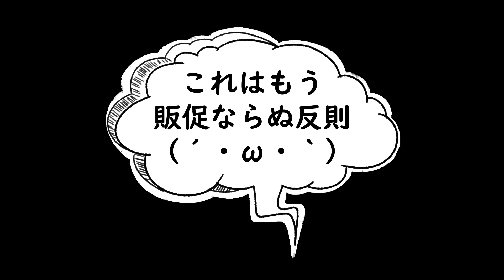【城プロ:RE】真・武神降臨！藤堂高虎 超難全戦功【Wモンサン・販促】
[聖夜]モンサンの販促に…ってそう言えば先日の毛利さんの時もそんな事言ってました(´・ω・｀)まぁアレですよ、せっかく育てた娘さん達を思い切り使えるMAPは良いものです